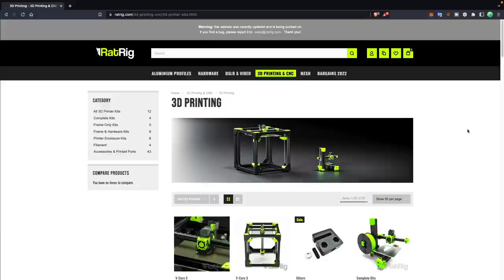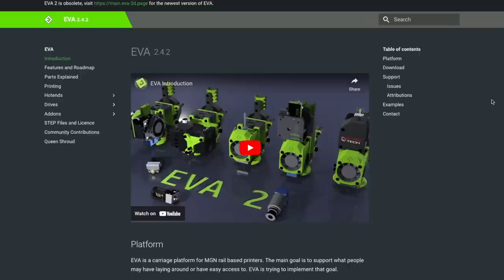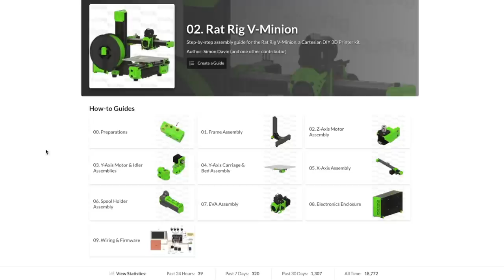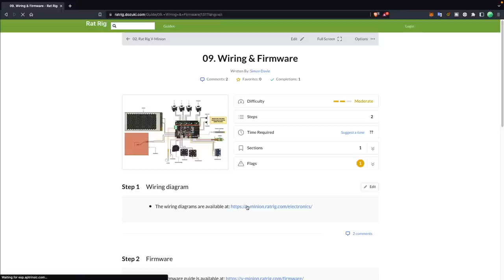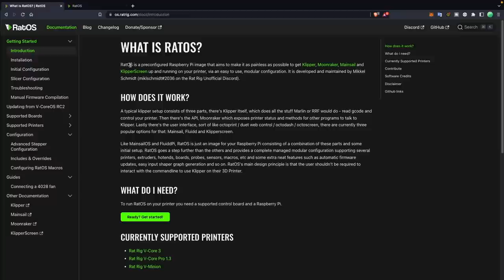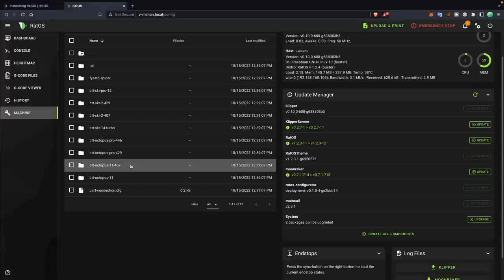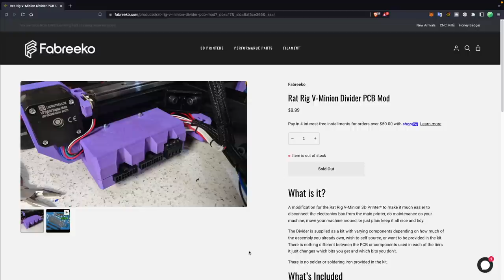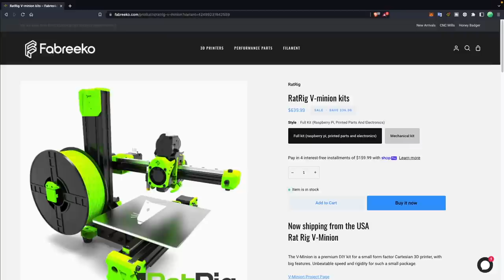The Rat Rig V-Minion Is Built Like A Tank!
In today's video we dive into the Rat Rig V-Minion. An absolute tank of a 3d printer made up of 3060 aluminum extrusions and beefy linear rails. I have tested out a lot of bed slingers over the years but none quite like this one. We will go over the specs, build, how it prints, and my overall thoughts.